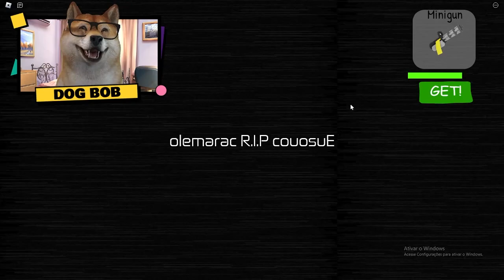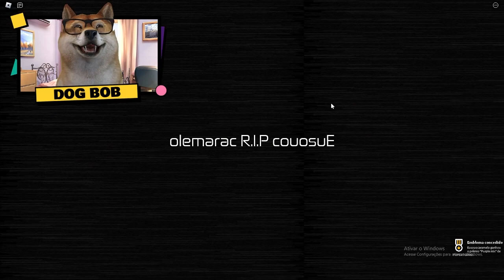NEW UPDATED BACKROOMS OF ROBLOX 2023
Leave a like on the video! Thank you very much